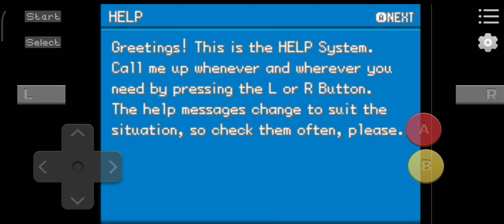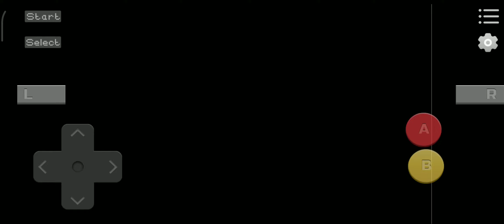𝙇𝙚𝙩𝙨 𝙥𝙡𝙖𝙮 𝙥𝙤𝙠𝙚𝙢𝙤𝙣 𝙛𝙞𝙧𝙚 𝙧𝙚𝙙/𝙥𝙖𝙡𝙡𝙚𝙩 𝙩𝙤𝙬𝙣 𝙬𝙝𝙚𝙧𝙚 𝙟𝙤𝙪𝙧𝙣𝙚𝙮 𝙗𝙚𝙜𝙞𝙣𝙨//𝙛𝙞𝙧𝙚𝙧𝙚𝙙 𝙬𝙖𝙡𝙠𝙩𝙝𝙧𝙤𝙪𝙜𝙝/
pokemon po𝙠𝙚𝙢𝙤𝙣 𝙛𝙞𝙧𝙚 𝙧𝙚𝙙#pokemonfirered 𝙜𝙖𝙢𝙚𝙥𝙡𝙖𝙮#𝙥𝙤𝙠𝙚𝙢𝙤𝙣 𝙜𝙖𝙢𝙚𝙥𝙡𝙖𝙮#𝙥𝙤𝙠𝙚𝙢𝙤𝙣 𝙜𝙖𝙢𝙚𝙨 pokemongameplay 𝙥𝙤𝙠𝙚𝙢𝙤𝙣 𝙜𝙖𝙢𝙞𝙣𝙜/ 𝙥𝙤𝙠𝙚𝙢𝙤𝙣 𝙢𝙖𝙨𝙩𝙚𝙧𝙨 𝙥𝙤𝙠𝙚𝙢𝙤𝙣 𝙜𝙖𝙢𝙚 / 𝙥𝙤𝙠𝙚𝙢𝙤𝙣 𝙧𝙚𝙙 /𝙥𝙤𝙠𝙚𝙢𝙤𝙣 𝙛𝙞𝙧𝙚#leafgreen